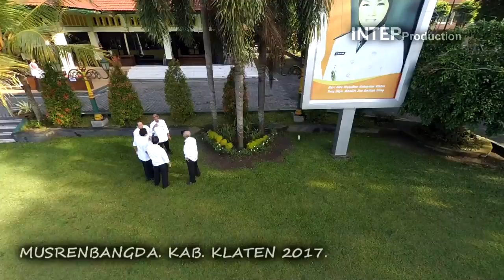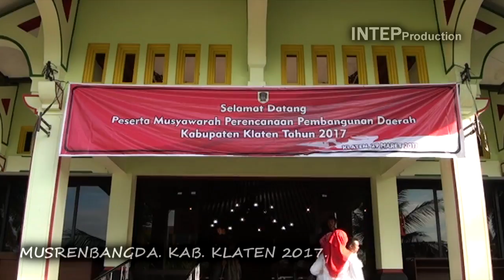KLATEN BERSINAR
MUSRENBANGDA 2017. KAB. KLATEN...OPOENING